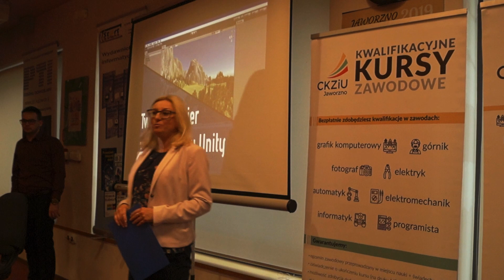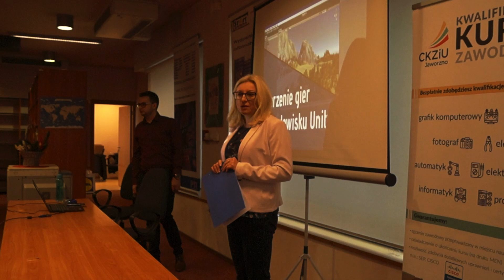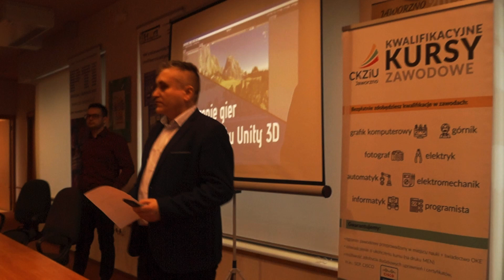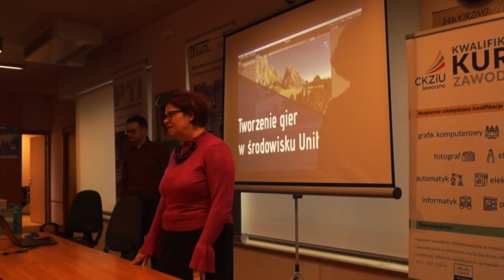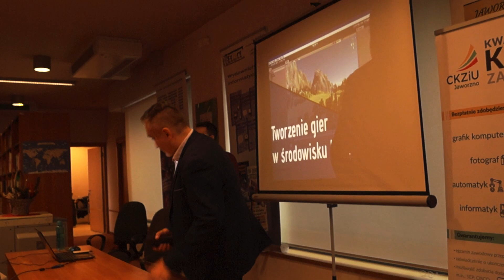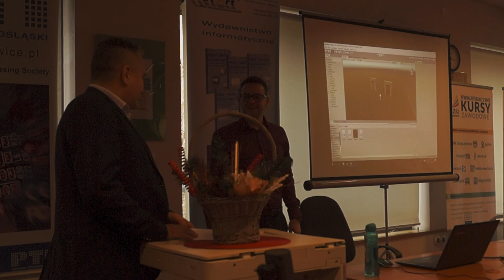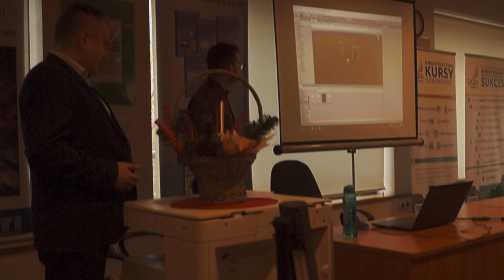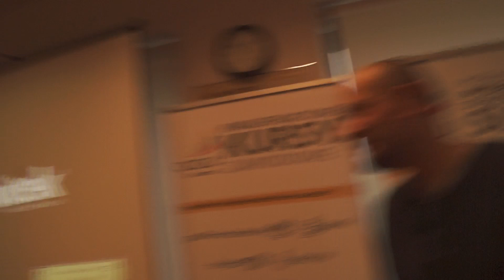Konferencja nowych technologii w Jaworznie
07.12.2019 odbyła się Konferencja nowych technologii oto kilka przykładów prelekcji ze względu na target w jaki celuje ten film wybrałem te które mogą zainteresować osoby chcące zacząć zgłębiać tego typu wiedzę